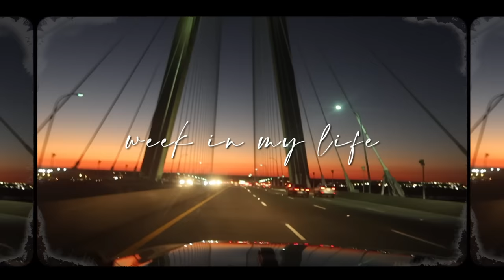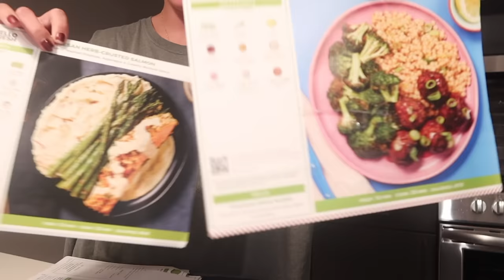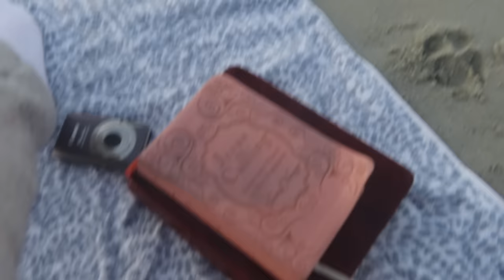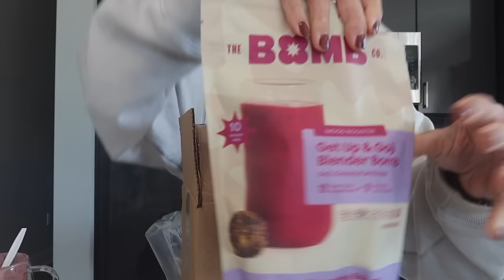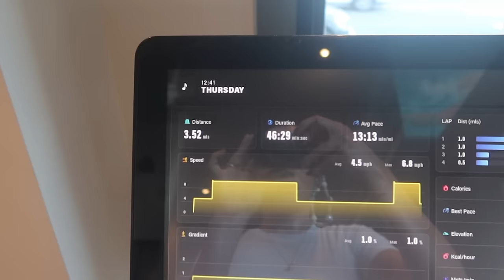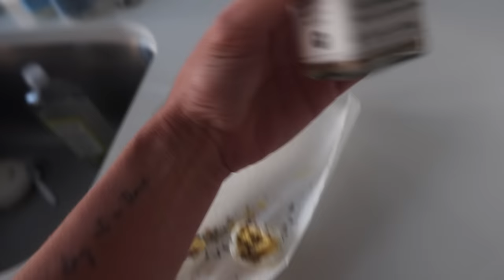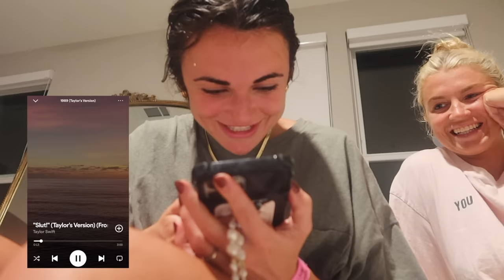CHS WEEK IN MY LIFE | organizing my custom dresser, new rug, botox, kickball, sunrise & 1989 TV!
This video is about custom dressor, dresser organization, moving in, kickball, week in my life, influencer, nurse, taylor swift, 1989 tv